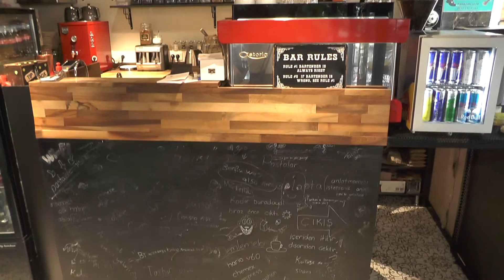MAMUT COFFEESHOP - NİŞANTAŞI/İSTANBUL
MAMUT COFFEESHOP